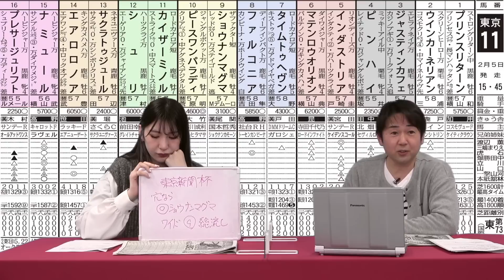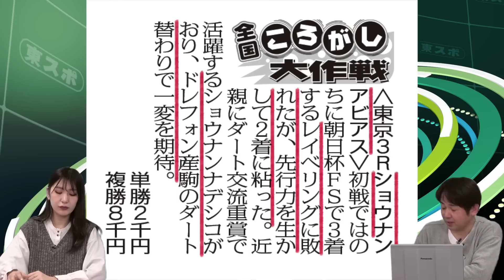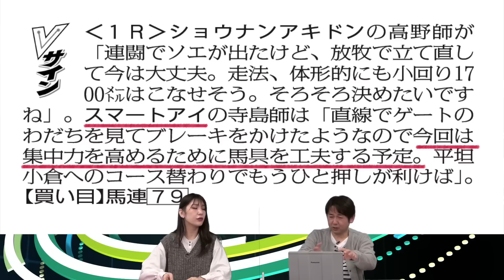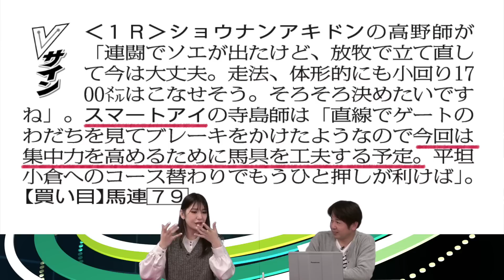【東京新聞杯2023】高配当を呼ぶ激アツ穴馬はこれだ！前残り、枠順、調教、３つの買い材料！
東京新聞杯（２月５日＝東京芝１６００メートル）を東スポ競馬記者が解説。

荒井記者の買い目はコチラ（毎週金曜公開予定）※無料で見られます

撮影・編集＝オオスガ